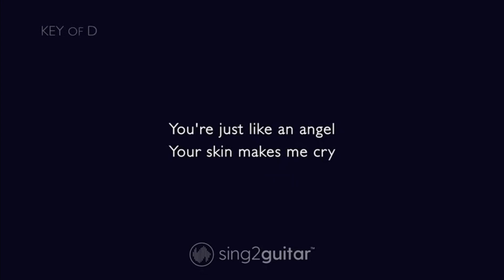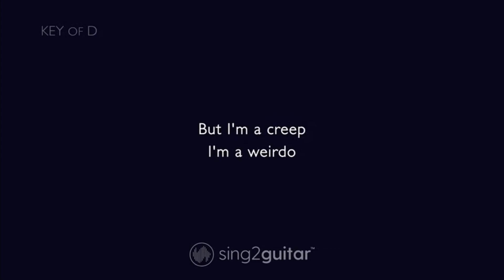Radiohead - Creep Lyrics Cover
Just singing one of my favourite songs :)

Thanks to sing2guitar | Acoustic Karaoke